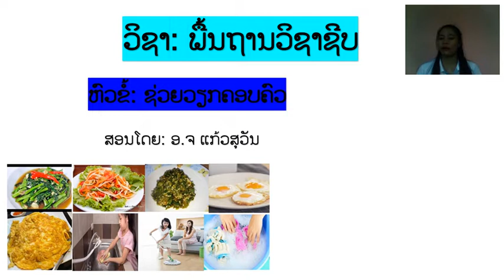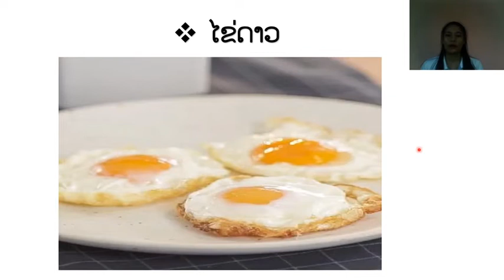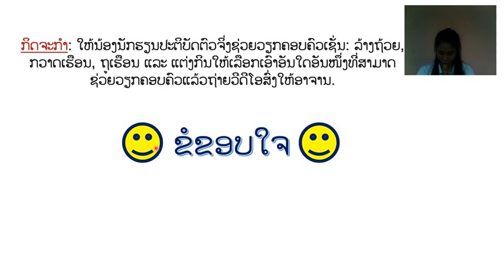ພື້ນຖານວິຊາຊີບ || ຊ່ວຍວຽກຄອບຄົວ || ສອນໂດຍອ.ຈ ແກ້ວສຸວັນ